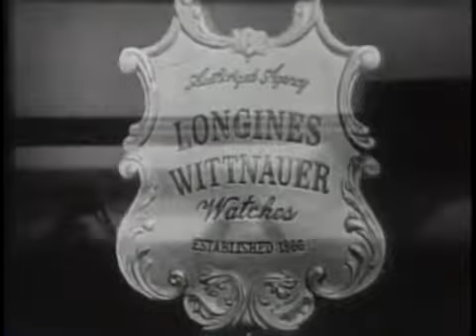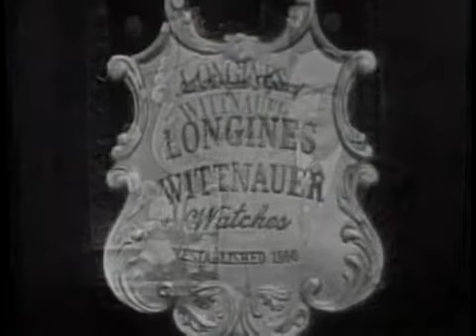LONGINES CHRONOSCOPE WITH W. AVERELL HARRIMAN